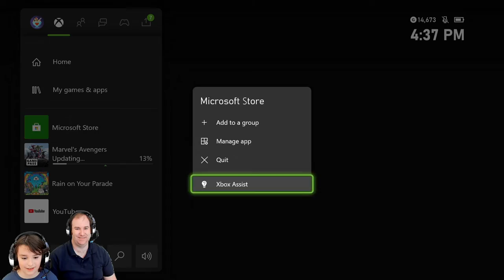Feeding The Cloud - Rain On Your Parade - Doodlebug's Gameroom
Doodlebug and JamBlur are playing Rain On Your Parade this week. Rain on Your Parade is a puzzle game developed and published by Unbound Creations. The player controls a jerk cloud determined to ruin everybody's day. They can use several different powers and tools to cause mayhem in over 50 levels, each with unique objectives to complete.

*All Doodlebug's Playhouse videos are family friendly and are made for a general audience.*